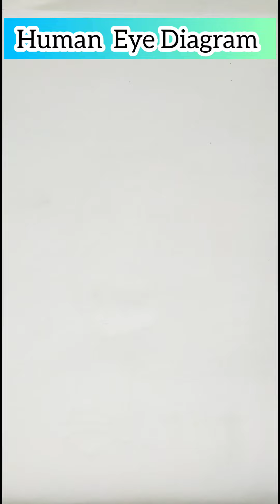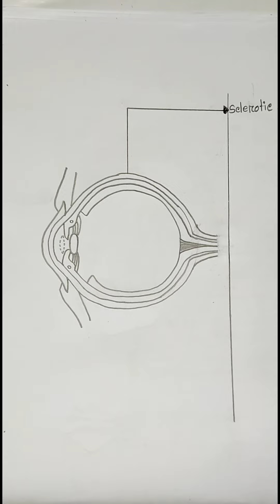Human Eye Diagram | How to draw human eye diagram